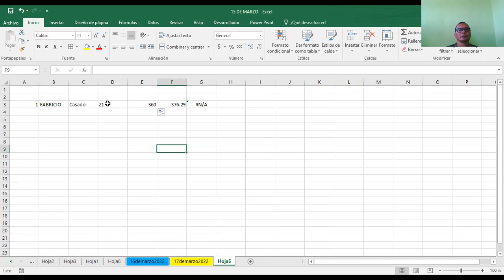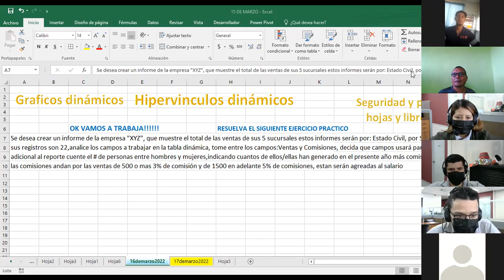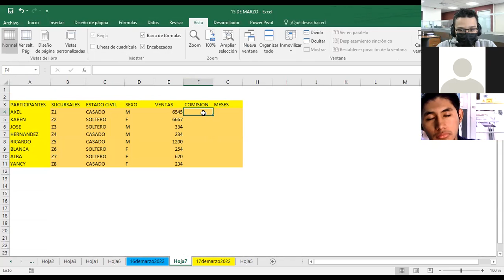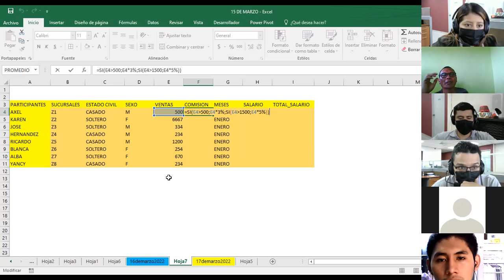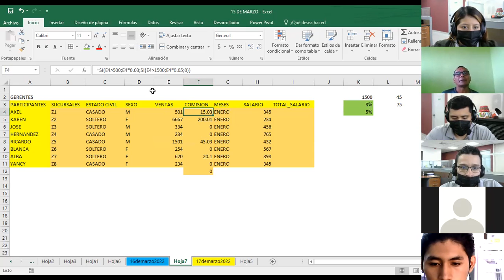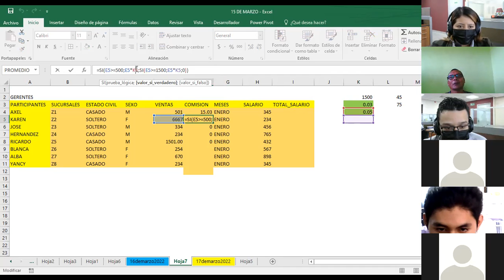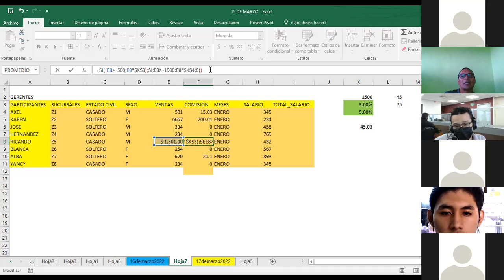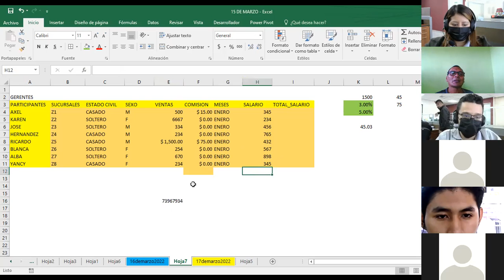Ingles Corporativo-EXCEL INTERMEDIO HIPERVINCULOS DINAMICOS CLASE_14